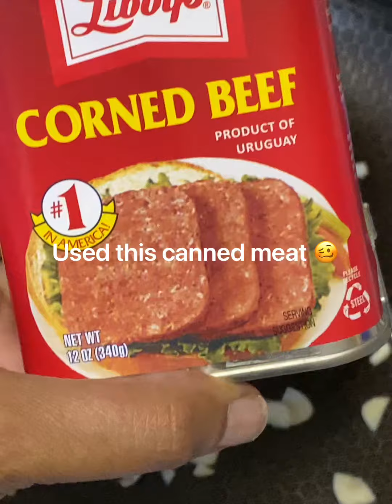Recession Food Special, How to Use Corned Beef Can